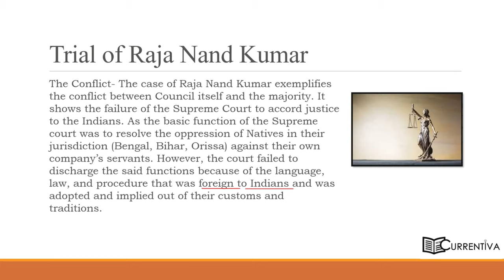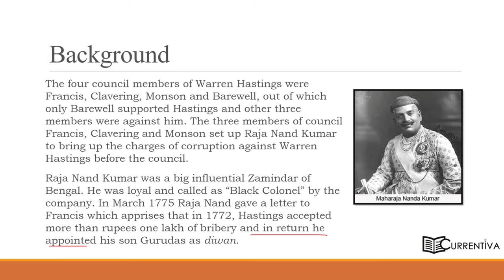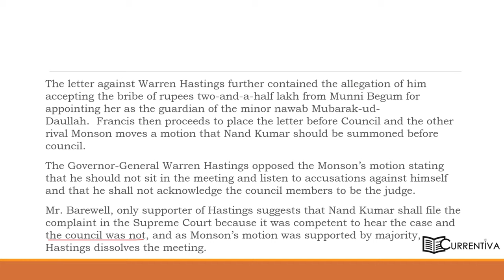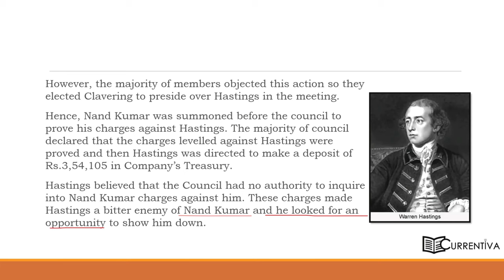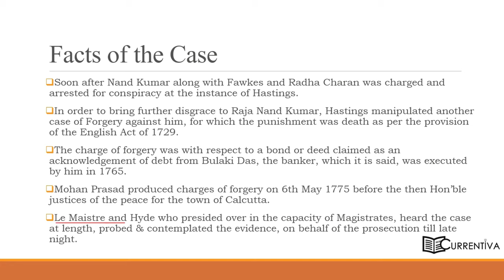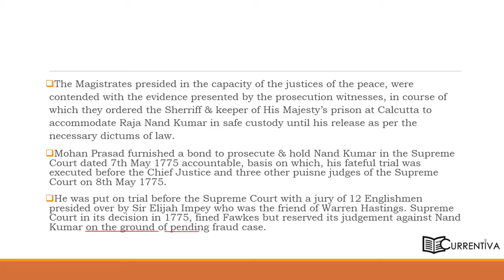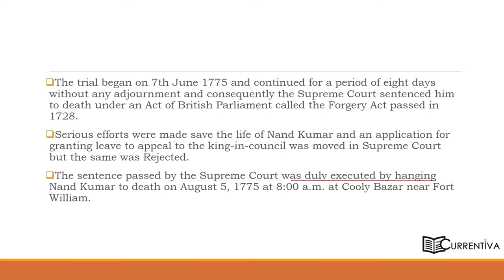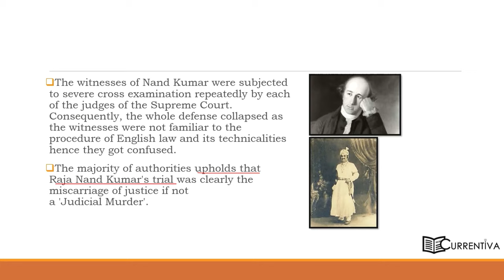Raja Nandkumar Case | Indian Legal and Constitutional History | Three Historic Cases | Currentiva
In this video we have discussed in detail The Historic RajaNand Kumar Case, Indian legal and constitutional history, delivering you all the best information about topic.
This explanation is useful for all the individuals wanting in-depth knowledge of the case.